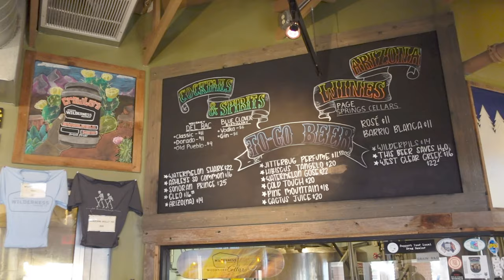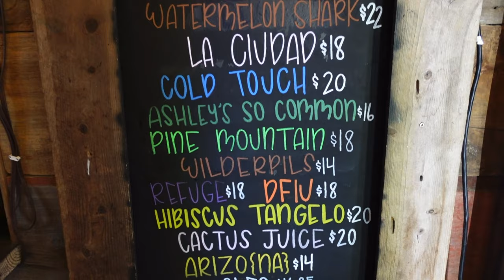HMBC and CTC visit AZ Wilderness Brewing Co in Gilbert, AZ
The Heavy Metal Beer Club and Coffee Table Chronicles visit AZ Wilderness Brewing Co in Gilbert, AZ for beer, food and fun!

Gmail @HeavyMetalBeerClub